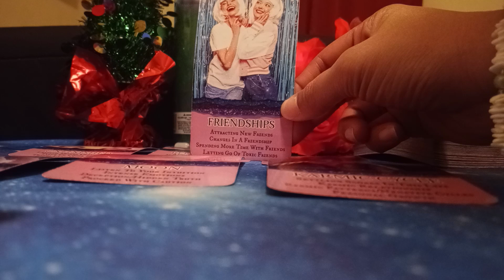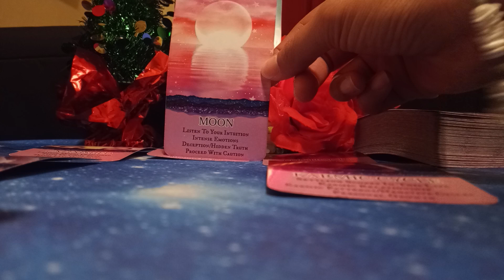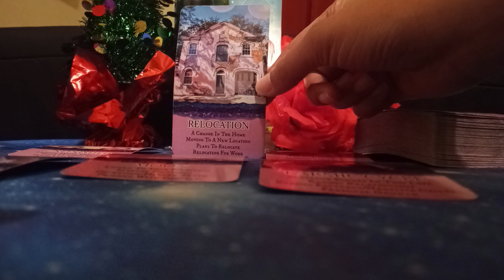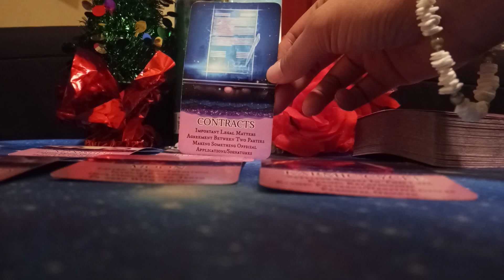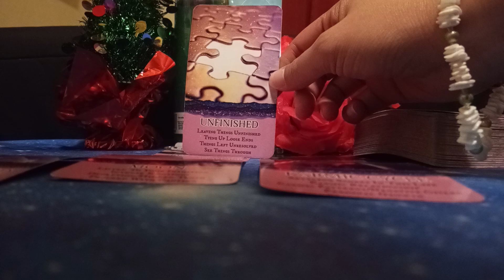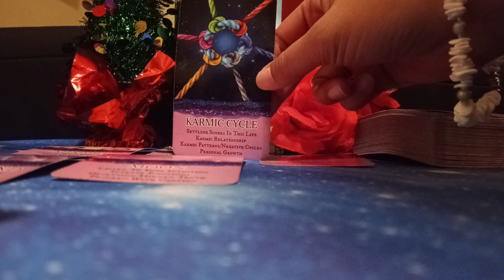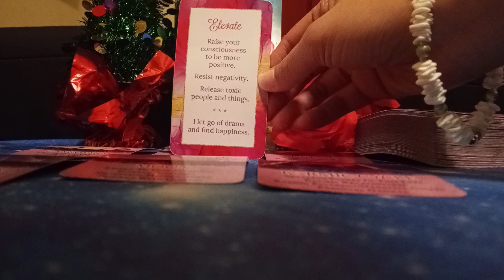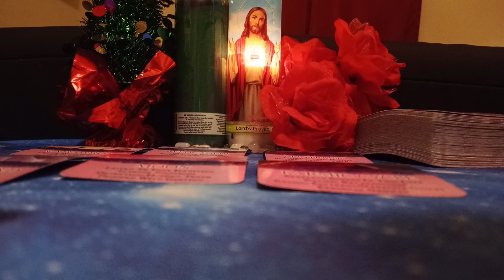ARIES ♈ 🎄 (DEC, 2023) 🎁 IF YOU WANT HAPPINESS, GET READY TO RELOCATE, RELEASE & ELEVATE!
💎MY SERVICES💎
💎 Motivational Video Reading 15-30 minutes for $45 (USD)
💎 Fortune-Telling Reading Video Reading with cards (no questions) 15-30 minutes $60 (USD)
💎 Life Coach Video 1-3 questions 15-30 minutes $70 (USD)

✨INSTRUCTIONS✨
2. Please wait for my REPLY before paying.
✨No exceptions (Any extra money will be considered a donation/tip, Thanks in advance)

💳 (Please ask me about a different payment option if needed as I am happy to help)

💲 Super Thanks (heart shaped with dollar sign located under video)
💲 Super Stickers (during lives)

🎁💰💡SCHOLARSHIPS, GRANTS & OPPORTUNITIES 🎁💰💡

helloalice.com (BUSINESS GRANTS from $5k-25K to various amounts)
ACP PROGRAM (Affordable Connectivity Program) Pays for Internet & Cell Phone bills

🦋About Me...

✝SpiritualLifeCoach43